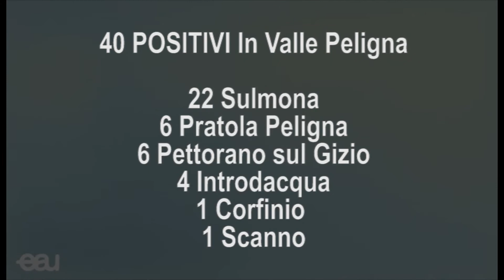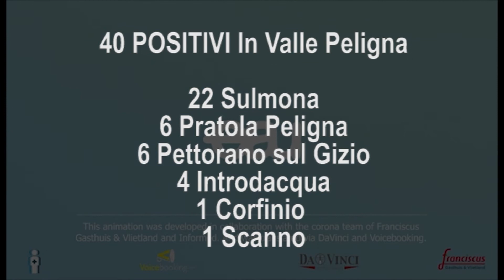FOCOLAIO FERRAGOSTO, POSITIVA ANCHE DIPENDENTE RADIOLOGIA SORVEGLIATI SALGONO A 277